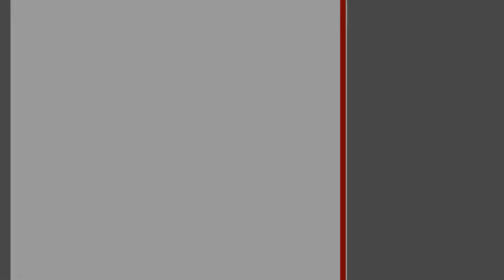3-комнатная квартира. Брест, ул. Морозова | АЛЬТЕРНАТИВА. Недвижимость Бреста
Маерко Анастасия Геннадьевна | Приходите к нам в офис – СОВЕТСКАЯ, 51 | БРЕСТ

3-комнатная квартира, г. Брест, ул.